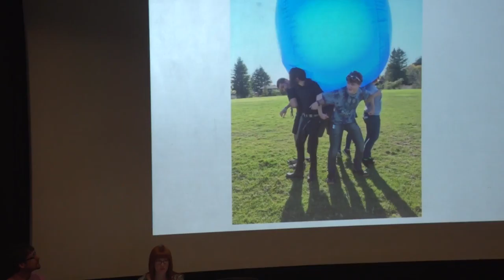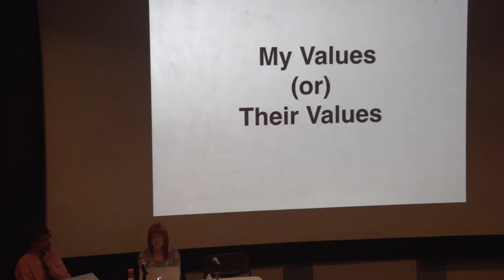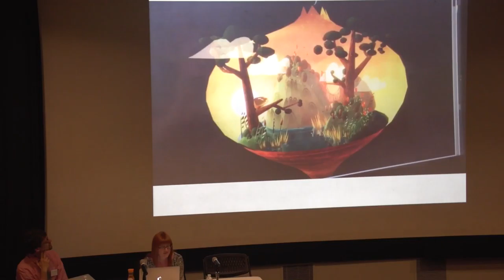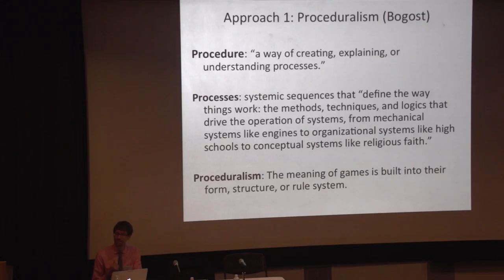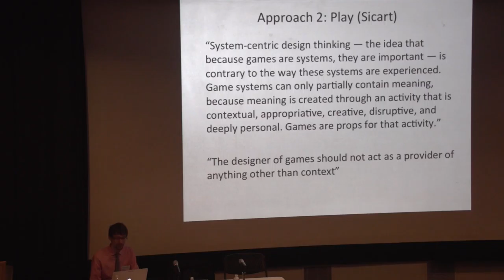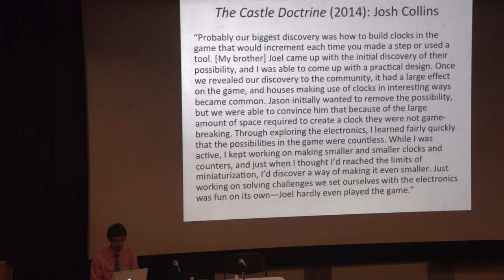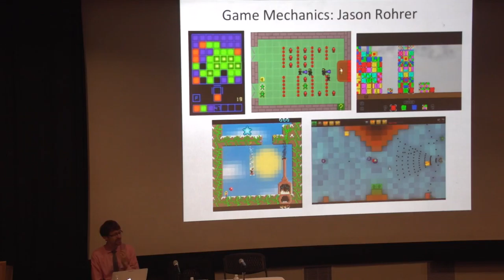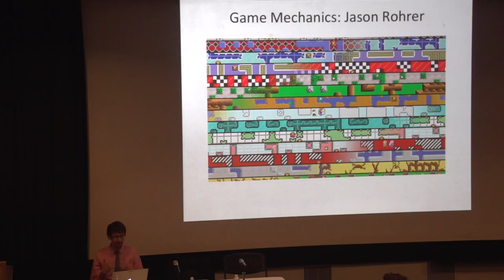Davis Museum: Thinking In Play Panel 2 - 4/22/16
Presented to expand upon the Davis Museum's groundbreaking The Game Worlds of Jason Rohrer exhibition, Thinking in Play will feature a series of conversations with leading scholars about the philosophy and design of Jason Rohrer’s games, moderated by Wellesley College faculty members.

Panel 2: Game Mechanics (Collins Cinema) Robin Hunicke is a designer, producer and CEO. She is a co-founder of independent game studio Funomena and an Associate Professor in game design at UC Santa Cruz.
Patrick Jagoda is Assistant Professor of English and an affiliate of Cinema and Media Studies at the University of Chicago, specializing in media studies, twentieth and twenty-first century American literature, and digital game theory and design.